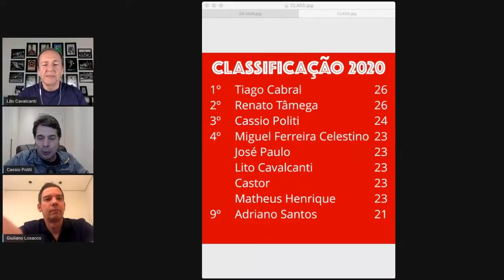Live com Giuliano Losacco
Bicampeão da Stock Car e dono de uma carreira que vai do automobilismo europeu ao norte-americano, ele fala de Fórmula 1 e das diversas categorias por onde passou.

Apresentação: Cassio Politi e Lito Cavalcanti.

Esta live funciona como gravação ao vivo do podcast Rádio Paddock, que você ouve em seu agregador preferido — no Spotify, inclusive: